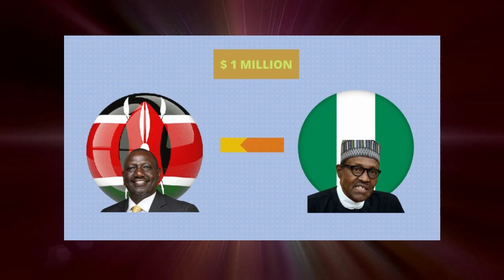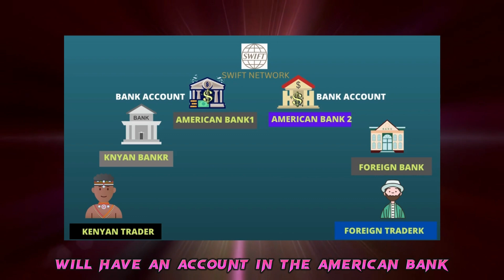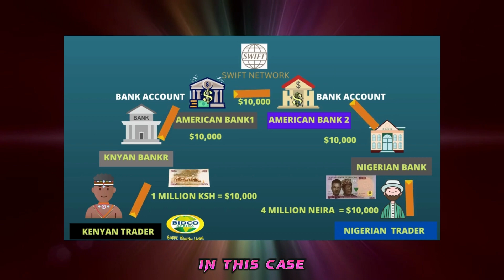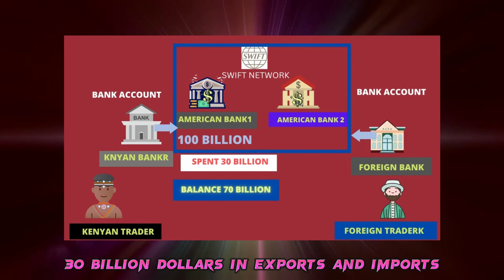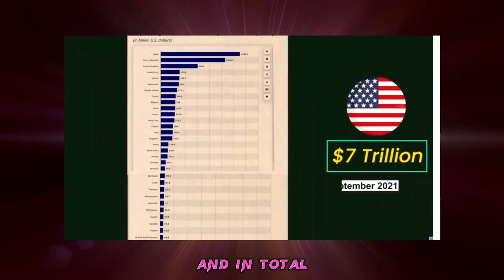The 3 Superpowers of American Dollar As A Reserve Currency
The US Dollar has been the most powerful reserve currency in the world for 80 over  years and this reserve currency status gives the United states such unprecedented power over the world economy that it can cripple the economy of any country within a fortnight! and because of this power, it has even dominated giant players like Russia and China because of these  three superpowers of trust, oil and swift Networks have helped the dollar to remain the strongest reserve currency in the world.